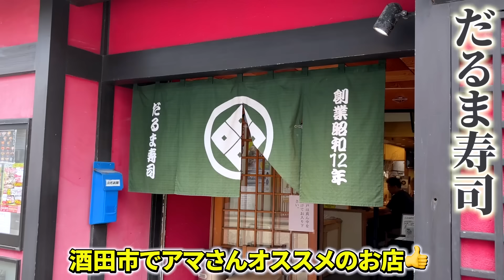フランスの職人が本場の日本食を食べたら...ここまで驚くと思わなかった【お疲れ会】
以前の動画で、フランスの職人が日本でランドセルを完成させました！✨
今回は私たちが住む酒田市でお祝い会！フランスの職人さんが初めて日本の海鮮料理を堪能します。

✨これからも地方を盛り上げていきたいと思います！✨
⬇️本日のお店はこちら
だるま寿司

★お仕事のご連絡は下記の問い合わせフォームまでお願い致します📩｜For work ↓

★プレゼント・ファンレターはこちらまでお願い致します↓
〒998-0013
 山形県酒田市東泉町1-13-12
（株）ボンソワールTV 宛